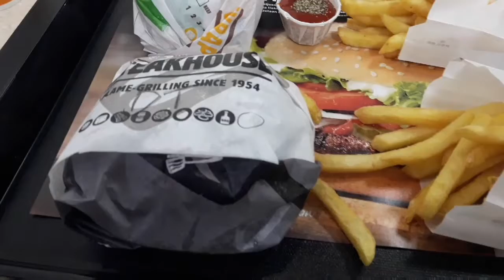Vaelsa I Taco Bell I Burger King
Ristorante Vaelsa: Salmone. Cold Smoked Salmon, Red Onion, Capers, Mozzarella, Sour Cream.
Taco Bell: Meal for 2. Quesadilla with grilled chicken. 2 x tacos, nachos supreme.
BK: Double Truffle King